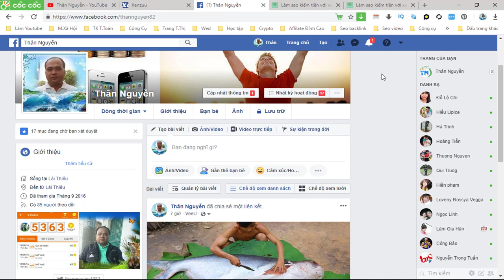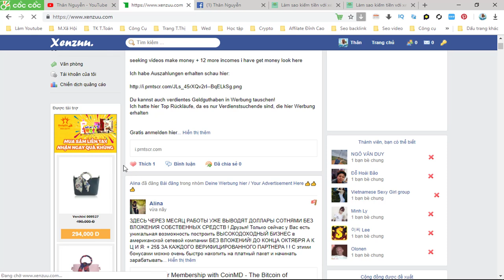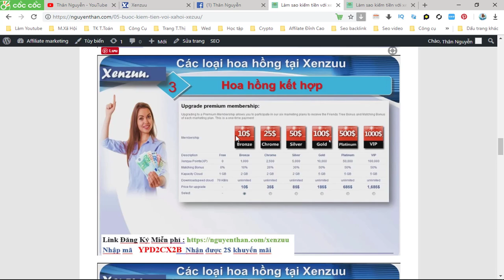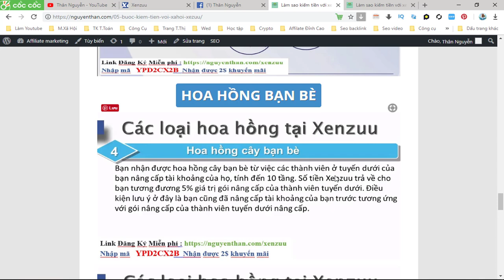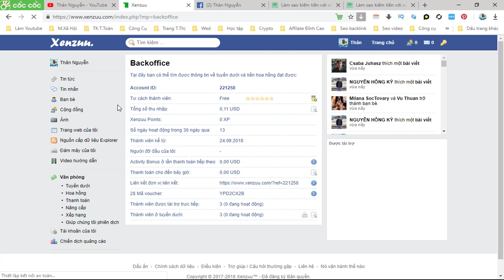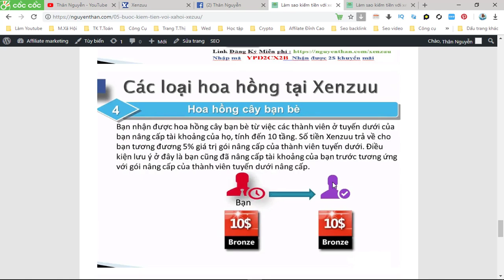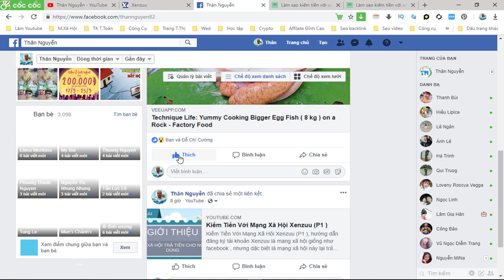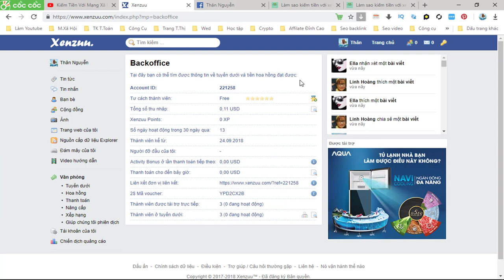Hướng dẫn nhận 4 loại hoa hồng từ xenzuu P3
Xenzuu là mạng xã hội giống như facebook  , nhưng dặc biệt là mạng xã hội này lại trả tiền cho người dùng , thông qua doanh thu từ quảng cáo , và trích ra 80% lợi nhuận chia cho người dùng
hai cách nhận hoa hồng từ xenzuu
 Nhập mã :  YPD2CX2B bạn nhận ngay 2$